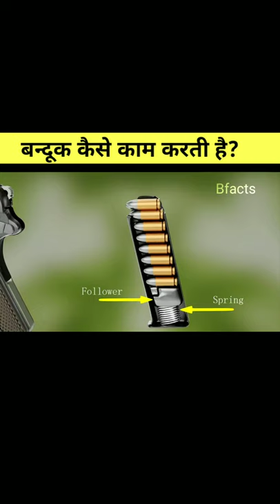बन्दूक कैसे काम करती है/ जानने के लिए ज़रूर देखो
बन्दूक कैसे काम करती है /जानने के लिए ज़रूर देखो /How Gun works
1. This video has no negative impact on the original works (It would actually be positive for them)
2. This video is also for teaching purposes.
3. It is not transformative in nature.
4. I only used bits and pieces of videos to get the point across where necessary.